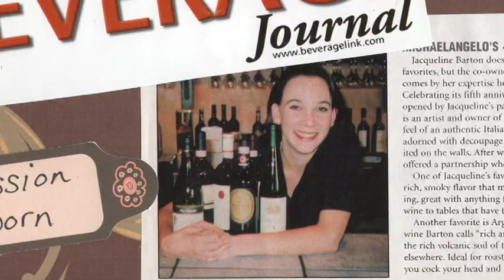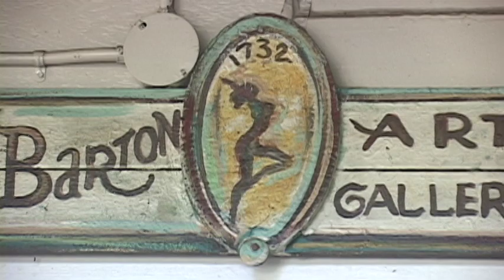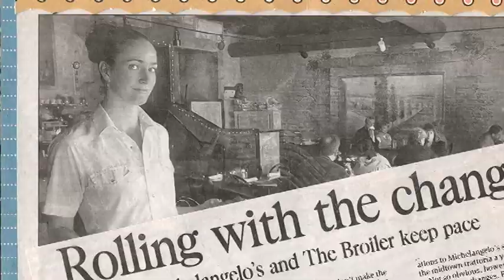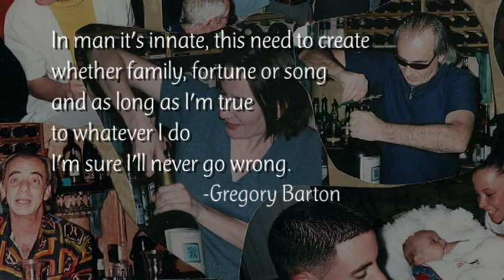Jacqueline Barton DIGITAL STORY 2009